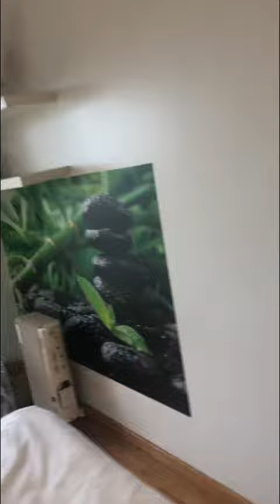Apartment in Porto, Portugal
Apartment